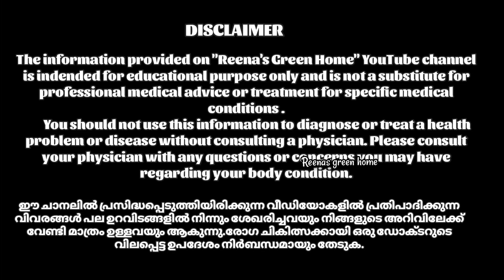നിലപ്പനയുടെ ഔഷധ ഗുണങ്ങൾ | ആർത്തവ സംബന്ധമായ അസുഖങ്ങൾക്ക് ഇതൊന്ന് മാത്രം മതി | Reenas green home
നിലപ്പനpadakizhangu,engine,thirichariyam,home,remedies,muthassi,vaidyam,vaidyer,doctor priscription,urinal probles,utrus problem,eye medicine,eye problem,kazhcha sakthi,enrgy,energizer,energy increaser
mulappal vardhikkan tips malayalam yoni chirichil malayalam yoni chorichil maran piles treatment at home malayalam യോനി ചൊറിച്ചിൽ മാറാൻ ലിംഗം ഉദ്ധരിച്ചു നിൽക്കാൻ chorichil maran malayalam moolakkuru treatment in malayalam mulappal vardhikkan malayalam yoniyil chorichil maran malayalam Malayalam മുല വളരാൻ എളുപ്പവഴി udharanam kuraivu malayalam thala chorichil maran malayalam mugathe karutha padukal maran mukhathe karutha padukal maran breast milk increase tips malayalam lingam thummal treatment in malayalam yoni guhya bhagam the chorichil lingam valuthavan malayalam neerkettu maran ayamodakam for weight los health tips യോനിയില് ചൊറിച്ചില് മാറാൻ ഒറ്റമൂലി yoni bagathe chorichil മൂലക്കുരു മാറാൻ ഒറ്റമൂലി ചൊറിച്ചില് മാറാൻ ഒറ്റമൂലി ഷുഗര് കുറയ്ക്കാന് how to increase breast milk breast valuthavan malayalam mulakuru in malayalam moolakkuru മാറിടം വലുതാകാന് മുഖത്തെ കറുത്ത പാടുകൾ മാറാൻ ലൈംഗിക ശേഷി കൂട്ടാന് goree beauty cream ശരീരത്തിലെ നീര്ക്കെട്ട് മാറാൻ vattachori treatment Malayalam മുല പാല് വര്ധിക്കാൻ yoni bhagathe chorichil maran shareerathile neeru maran health tips malayalam udharanam koottan sugar kurakkan malayalam limgam problem malayalam vaginal fungal infection മുലപ്പാല് വർധിക്കാന് piles malayalam chorichil in private area kunna thadi vekkan malayalam tips remya tips erectile dysfunction treatment in malayalam happy with meera urakkathil moothramozhikkal mukhathe paadukal maran chorichil ലിംഗ ഉദ്ധാരണം കൂട്ടാൻ vayattile neerkkett chorichil ചൊറിച്ചില് karutha padukal maran Malayalam maya tips sheekra skalanam maran tips

പന എന്ന വാക്കാൽ വിവക്ഷിക്കാവുന്ന ഒന്നിലധികം കാര്യങ്ങളുണ്ട്. അവയെക്കുറിച്ചറിയാൻ പന (വിവക്ഷകൾ) എന്ന താൾ കാണുക.￼

നിലപ്പന ഒരു ഔഷധ സസ്യമാണ്. (ശാസ്ത്രീയനാമം: Curculigo orchioides). പനയുടെ രൂപത്തിലുള്ള ഒരു ചെറിയ പുൽച്ചെടി ആണിത്. കറുത്ത മുസ്‌ലി എന്നും അറിയപ്പെടുന്നു. ഇതിന്റെ ഇലകൾ നീണ്ടു കൂർത്തിരിക്കും. ഇതിന്റെ കിഴങ്ങ് മണ്ണിനടിയിൽ വളർന്നു കൊണ്ടിരിക്കും. പൂക്കൾക്ക് മഞ്ഞ നിറമാണ്.കായ്‌ ക്യാപ്സ്യൂൾ പോലെയാണ്.അതിനകത്ത് കറുത്ത് തിളങ്ങുന്ന വിത്തുകൾ ഉണ്ട്. ഇലയുടെ അറ്റം മണ്ണിൽ തൊടുമ്പോൾ അവിടെ നിന്നും പുതിയ ചെടി മുളച്ചുവരുന്നു.

കറുത്ത മുസ്ലി എന്ന പേരിലും ഇവ അറിയപ്പെടുന്നു. ആര്‍ത്തവ സംബന്ധമായ രോഗങ്ങള്‍ക്കും, വേദന, അമിത രക്തസ്രാവം തുടങ്ങിയ അസുഖങ്ങള്‍ക്കും ഉള്ള ഉത്തമമായ പ്രതിവിധിയാണ് ഇത്. മഞ്ഞപിത്തം ഇല്ലാതാക്കുവാന്‍ ഇവയുടെ കിഴങ്ങ് പാലില്‍ അരച്ച് ചേര്‍ത്തു കഴിച്ചാല്‍ മതി. ചുമ മാറുന്നതിനായി നിലപ്പനയുടെ ഇല കഷായം വെച്ച് കഴിച്ചാല്‍ മതി.